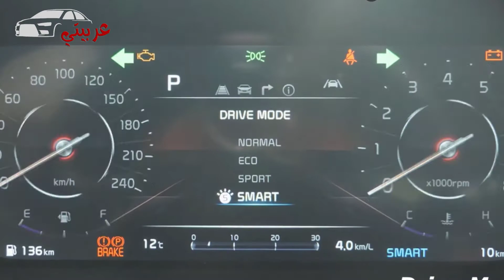كيا سيراتو فيس ليفت موديل 2022 في مصر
كشفت علامة كيا الكورية الجنوبية عن  الـ فيس ليفت الجديد من أيقونتها “سيراتو” موديل 2022 داخل السوق المصري، و التي جاءت ضمن 5 فئات مختلفة، كما تحظى سيارة كيا سيراتو بشعبية كبيرة بسبب اعتماديتها الكبيرة، و اقتصاديتها في استهلاك الوقود لذلك تحافظ على قيمتها السوقية بشكل كبير.

أسعار ومواصفات كيا سيراتو فيس ليفت 2022
تعتمد كيا سيراتو فيس ليفت موديل 2022 على محرك رباعي الأسطوانات، بسعة 1600 سي سي، بقوة 130 حصان، و 156 نيوتن/متر من عزم الدوران، و تقترن ناقل حركة أوتوماتيكي الأداء مكون من 6 سرعات، وتتسارع السيارة من ثباتها الي سرعة 100 كم/س في خلال 11.6 ثانية.

حصلت سيراتو الجديدة على تحديثات خارجية شملت مصابيح أمامية بتصميم جديد، ومصابيح نهارية LED جديدة وشبكة أمامية أوسع متصلة بالمصابيح الأمامية، كما تم تحديث الاكصدام الأمامي للسيارة كيا سيراتو فيس ليفت  2022 وإضافة فتحات هواء جديدة، مصابيح خلفية محدثة، وتصاميم جديدة للجنوط وألوان إضافية.

تحتوي  كيا سيراتو فيس ليفت 2022 على باقة من وسائل الأمن والسلامة باختلاف الفئات المقدمة مثل ، مكابح ABS مانعة للانغلاق، و برنامج التوزيع الإلكتروني للفرامل EBD، و منظومة الوسائد الهوائية AIR BAGS، و مرايات جانبية كهربائية بشرائط LED ضوئية، و مثبت سرعة، و مستشعرات ركن مدعومة بكاميرا خلفية لسهولة عملية الاصطفاف.

أسعار كيا سيراتو فيس ليفت موديل 2022 في مصر:

الفئة الأولى LX 319 ألف جنيه.

الفئة الثانية LX FO  329 ألف جنيه.

الفئة الثالثة EX Cam 359 ألف جنيه.

الفئة الثالثة Highline 374 ألف جنيه.

الفئة الرابعة TOPLINE 414 ألف جنيه.